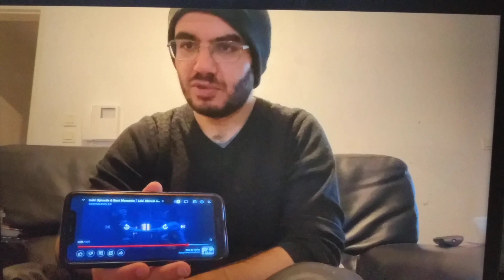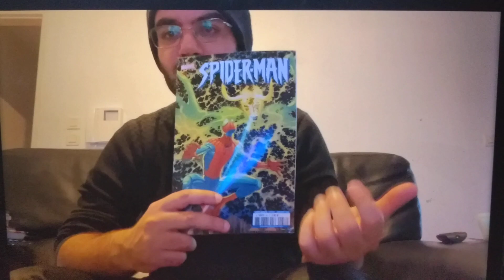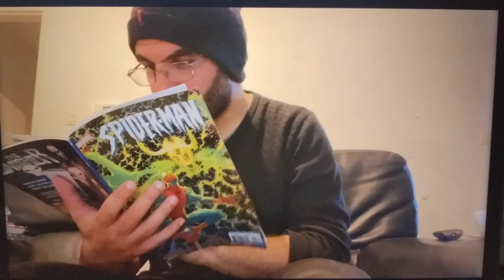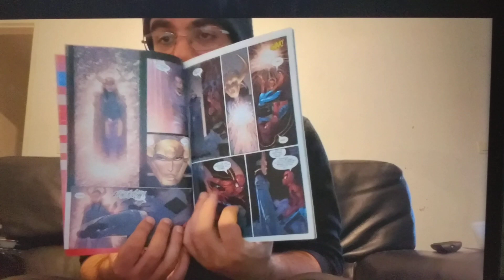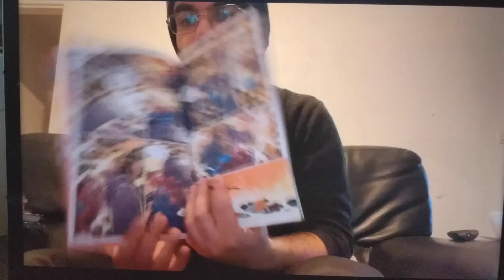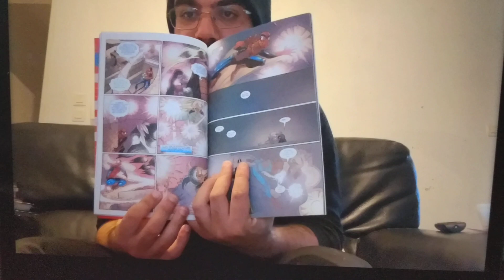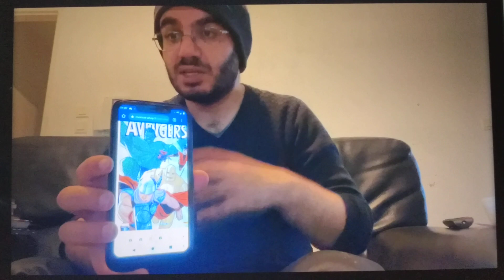Loki , une Glorieuse providence. Glorious Purpose , Loki Loki execellent !!!!